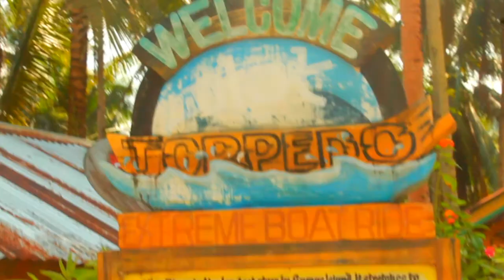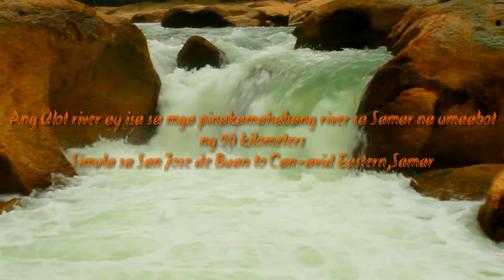SPARK SAMAR VLOG l ULOT RIVER TORPEDO EXTREME BOAT RIDE l BASEY, SAMAR l Carl Anthony Solayao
TORPEDO is an acronym for:
T -our guide and boat
O - perators
R -river
P - rotection and
E -nvironemtal
D -evelopment
O - rganization

ULOT is a WARAY word which means MONKEY whereas TORPEDO, as the word puts is a ballistic missile that explodes on impact. But in Samar, torpedo is neither a barreling bomb nor a lethal attack. It is a lexemic trope to mean a thundering boat adventure.

And it isn’t even just a so-so adventure — it’s one of those incredible rides one never forgets.

Come to Samar if you want to talk big about thrilling off-the-grid escapes in the Philippines. Yes, everything here seems to come in plus size. Massive waterfalls, colossal caves & huge rivers. They also have immense waves & enormous mountains.

ULOT RIVER TORPEDO EXTREME BOAT RIDE is managed by the Samar Island National Park – a success story in community-based tourism operations and management in Samar. And like all other tourism destinations in the country, they won’t get noticed unless promoted. It is in this premise that Samar Provincial Government thru the Provincial Tourism Office celebrate World Tourism Day & National Tourism Week 2019 with the launching of SPARK SAMAR VLOG COMPETITION wherein homegrown community-based tourism-oriented vloggers feature tourist destinations of the province.

JAMES ARVIN/CARL SOLAYAO VLOG found in the Municipality of Paranas, Samar. An adventure from the very eyes of the people who live within the communities they call home – A PROUD SAMARNON!

SUPPORT our vloggers in the spirit of unity & friendship as we promote the best of the islands in a journey of natural beauty and aesthetic wonders!

SPARK SAMAR VLOGGERS 2019 extends heartfelt appreciation to the support of the following:
Samar Provincial Government l Samar Provincial Tourism Office l Samar Events l SamarVloggersPH  l  Oliver’s Artzyd Design & Printlab

Fly to Manila, Philippines (Ninoy Aquino International Airport), take domestic flight too Tacloban City, (Air Asia, Cebu Pacific and Philippine Airlines), take land transport from Tacloban City to Samar.

TEXT/CALL: (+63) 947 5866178 OR (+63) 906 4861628 AND (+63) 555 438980

DOWNLOAD THE SPARK SAMAR APP for exclusive content
Facebook: /sparksamar  l  Instagram: @sparksamar  l  Twitter: @sparksamar
Spark Samar
Spark Samar 2019
Samar Day 2019
Samar Day 2019 celebration
Samar Day Celebration
Samar Day Celebration 2019
Samar Day Vlog Competition
Samar Day Vlog Competition 2019
Province of Samar
Vlog Competition in Samar
Vlog Competition in Samar 2019
Spark Samar Vlog Competition
Spark Samark Vlog Competition 2019